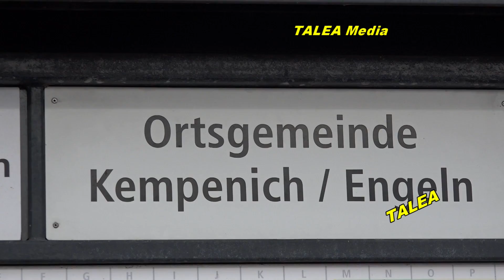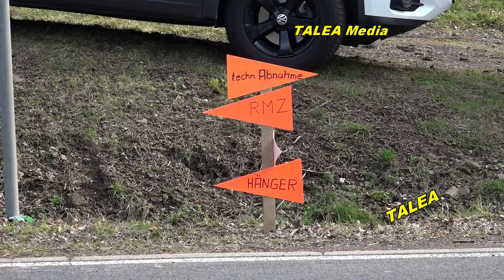Rallyezentrum in der Leyberghalle- 42. ADAC Rallye Kempenich 08.03.2020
Die ADAC Rallye Kempenich startet ihre 42. Auflage.
Start und Ziel befinden sich in der Leyberghalle Kempenich, wo die Rallye um 12.01 beginnt.